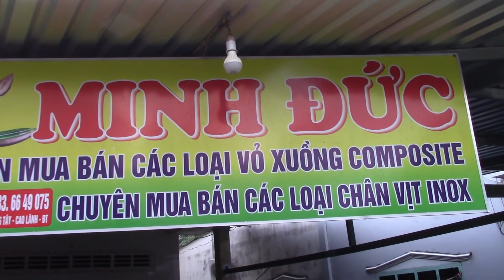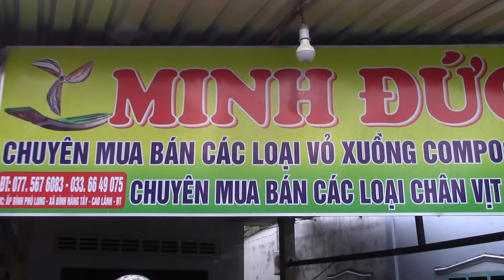KHAI TRƯƠNG XUỒNG MỚI 2 CHA CON ĐI CHÀI DÍNH TÔM CÀNG LỬA SIÊU KHỦNG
Chào tất cả mọi người , mình là Thùy Trang , mình sinh ra và lớn lên trên mảnh đất miền Tây , con người miền tây chân chất thật thà và hiếu khách dù đi đâu về đâu hay đang ở một nơi xa xăm nào đó thì những đứa con xa quê vẫn khao khát được trở về được đắm mình trong những ký ức tuổi thơ.  Hôm nay Trang muốn mang những hình ảnh đẹp quê mình bằng những thước phim chân thật nhất ở vùng nông thôn cũng như những hoạt động ý nghĩa lan tỏa đến mọi người xung quanh . Hy vọng  những video Trang chia sẻ sẽ làm vơi đi phần nào nỗi nhớ nhà của những người con xa xứ !

✅   Hãy ấn nút đăng ký để ủng hộ Trang ra thêm nhiều video hay hơn nữa nhé !
✅ Video thuộc bản quyền của kênh Khói Bếp Miền Tây vui lòng không reup dưới mọi hình thức .

 © Copyright by Khói Bếp Miền Tây ☞ Do not Reup

Hôm nay rất vui mừng khi Trang và ba mới sắm được chiếc xuồng để làm phương tiện đánh bắt trên sông với sự giúp đỡ của anh Hùng ở Mỹ , càng vui mừng và háo hức hơn khi 2 cha con khai trương xuồng mới bằng nghề chài cá trên chính con sông cái nhỏ quê mình bất ngờ bà cậu đãi cho dính con tôm càng lửa siêu khủng vậy là niềm vui nối tiếp niềm vui . Với hy vọng ngày một hoàn thiện và khắc phục bản thân bởi những vụn về khiếm khuyết trong việc di chuyển trên sông của Trang hy vọng không làm buồn lòng quý ông bà cô chú anh chị đã yêu quý và đồng hành cùng kênh Khói Bếp Miền Tây . Trang cũng không quên gửi lời cảm ơn chân thành và sâu sắc đến với anh Hùng và cũng như lời cảm ơn ,  lời chúc sức khỏe đến với tất cả mọi người ! Chân thành biết ơn !